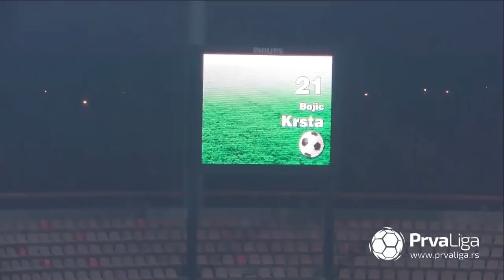Prva liga Srbije 2018/19: 16.Kolo: TRAYAL – BEŽANIJA 1:2 (1:2)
Strelci: Filip Đurović 45' - Krsta Bojić 25', 41'